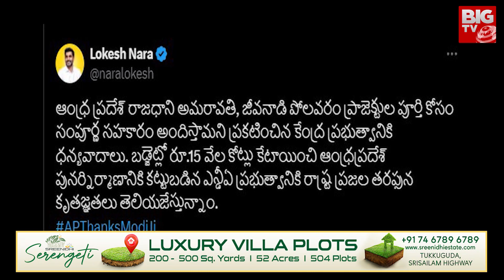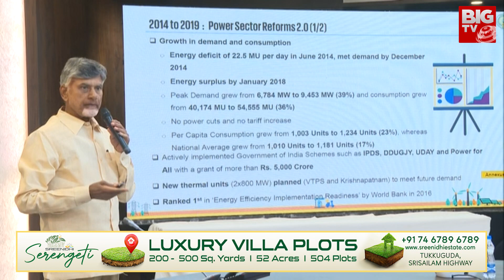అప్పు కట్టేది రాష్ట్రమా ? కేంద్రమా ? Huge allocations for AP In Budget 2024 | Chandrababu | BIG TV